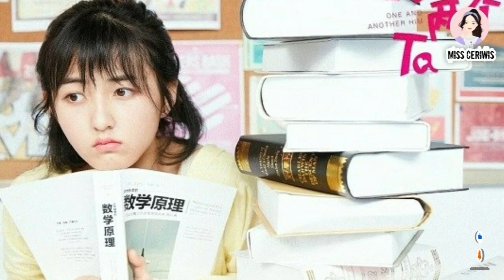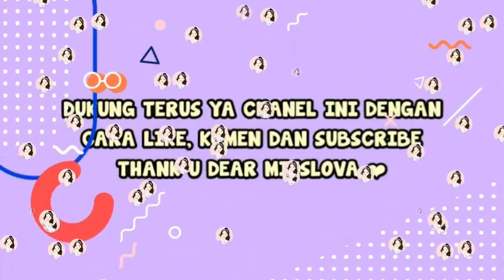7 DRAMA CHINA TENTANG PERTUKARAN TUBUH (BODY SWAP STORY)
Halo MissLova, kali ini Miss kembali dengan video baru, 9 DRAMA CHINA TENTANG PERTUKARAN TUBUH (BODY SWAP STORY)

Miss Ceriwis adalah Chanel yang berisi beragam hal tentang KPOP, Drakor, Drama China, Film, Idol, Aktor / Aktris, Berita terbaru KPOP, dan berbagai hal menarik lainnya.